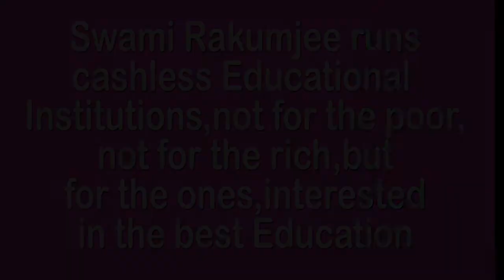THE LUST, ANGER & GREED by Swami Rakumjee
753st010522 Bhagavad gita quotes, "Lust, anger and greed are the three doors to hell. Hell has three hates lust, anger and greed" by Swami Rakumjee, recorded at the Rakumjee Ashram Devanahalli Taluk, Bangalore rural Karnataka India. Dharmadhikari Swami Rakumjee runs Cashless Educational Institutions not for the poor nor for the rich, but for the ones interested in the best education.Donate